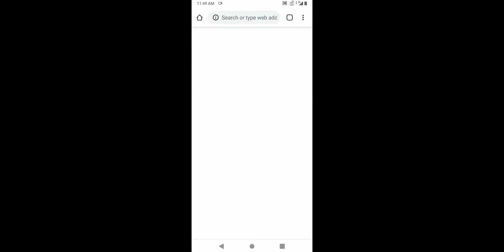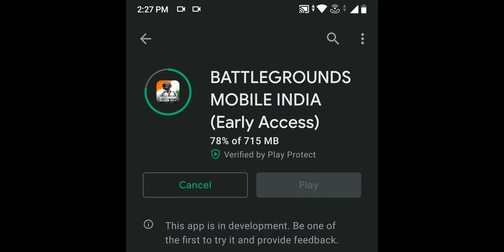How to download battleground mobile India. 100% Working. How to download battleground mobile India.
How to download battleground mobile India. 100% Working New Trick.

download bgm.
download obb service is running pubg mobile problem.
download pubg mobile India.
download bgmi early access.
download pubg India.

unable to download from play store.
unable to download pubg mobile India from playstore.
unable to download battleground mobile India from play store.
unable to download pubg mobile.

pubg mobile coming soon.

bgm early access.
bgm early access download.
bgm download link.
bgm early access.

battleground pubg India.
battleground mobile India gameplay video.

how to download bgm.
how to download battleground mobile India early access.

Download link bgmi
Download bgm from tap tap
Battleground mobile india
tech smash